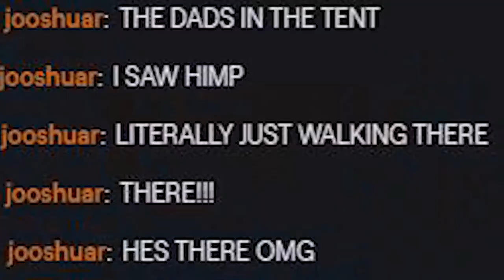This game adds mechs to WW1!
**This was filmed during their open beta so the game isn't final**
Iron Harvest is a grand strategy game which takes the setting of the Great War and adds some diesel-punk mechs into the mix, creating an interesting and fun setting for a game.